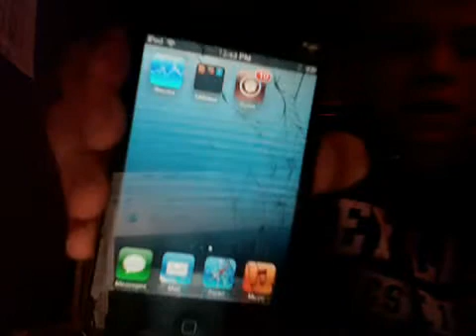How to unjailbreak your idevice running ios 6.1.6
step 1: once your on apple.com you want to click itunes
Step 2: click download